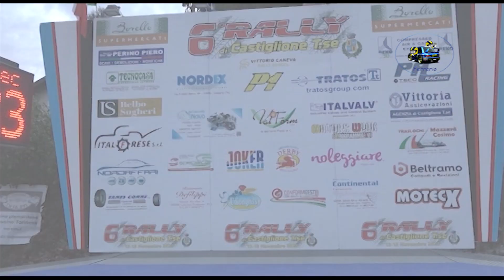6° Rally Castiglione Torinese 2022 CLIP VALIERI-TARDITO by Ferrario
I migliori passaggi esterni dell'equipaggio VALIERI-TARDITO su Renault Clio A7 durante il 6°Rally di Castiglione T.se 2022 .